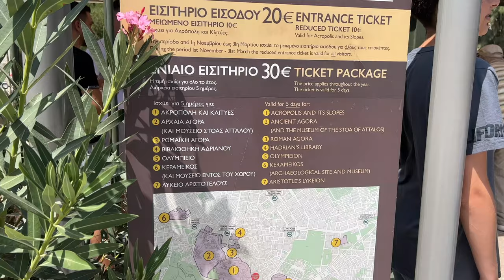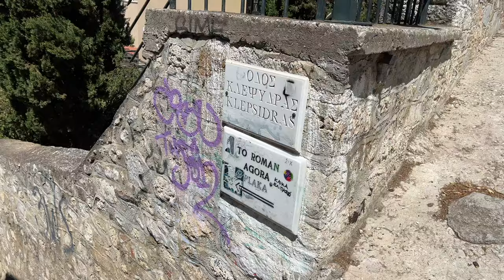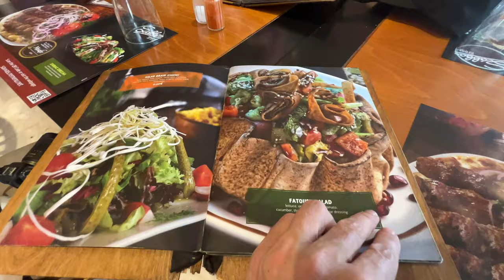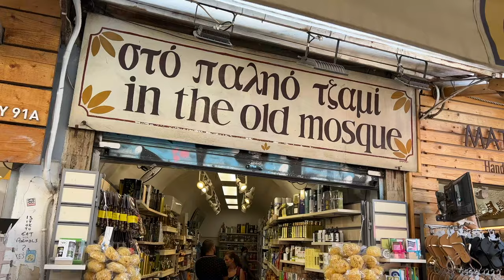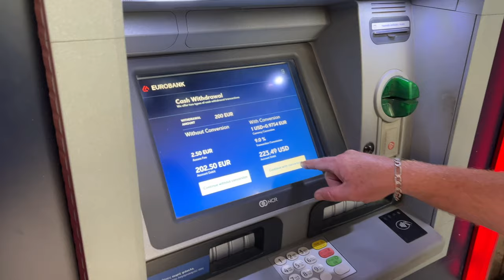Athens Greece Travel Guide: Things To Do in Athens 2023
ATHENS, GREECE TRAVEL GUIDE: In this Athens travel video we explore around the Acropolis, the old town market in Plaka, head over to the Port of Athens and eat some local cuisine. The city is the largest in Greece with a population of 4 million in the metro area. We show you the things to do in Athens Greece in this tour. We hope you enjoy our Athens vlog.

Athens Greece Travel Guide:

00:00 Intro
0:33 Athens Hotel
1:20 Temple of Olympia and Zeus
1:55 Acropolis Tour
3:30 Trivia
5:27 Northwest side of Acropolis
7:21 Athens Market tour
11:20 Train ride
11:34 Ferry Port
14:00 Trivia
14:29 Shopping
15:44 ATM transaction

Athens Travel Guide Topics:
Best things to do in Athens
Athens travel tips
Athens sightseeing
Athens hotels
Athens Greek Food
Shopping in Athens